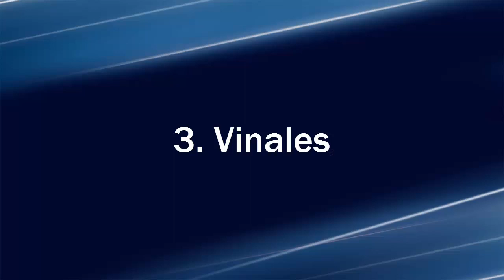10 Best Places To Visit In Cuba 2019 | Blue Star Tourism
Cuba is a small country in North America. Is is a island country and is very beautiful country. Is is very tourist attractive country for tourists. Cuba has many destinations for people to spend holidays. In this video i will tell you about top 10 best and most visited places of Cuba to visit. Here is a list of 10 most beautiful places of Cuba. Jardines del Rey, Havana, Trinidad, Vinales, Varadero, Santiago de Cuba, & Cienfuegos are some tourist destinations for visitors. If you want to visit to Cuba, this video will very helpful for you.